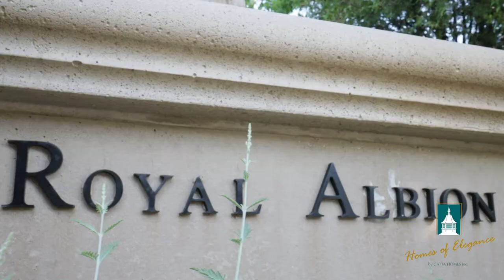Royal Albion Place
Royal Albion place in the heart of Niagara on the Lake, Ontario Canada.